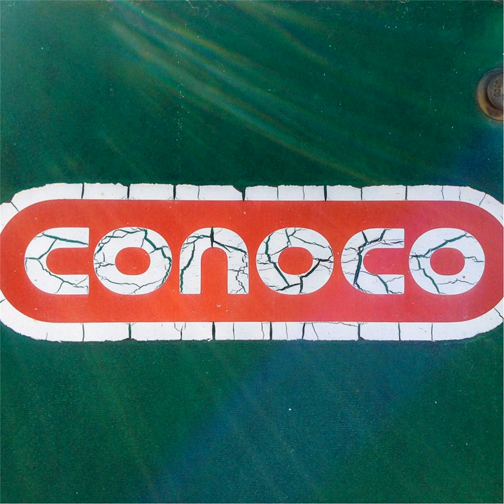Daylight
Daylight · Butterfly Valve

Conoco